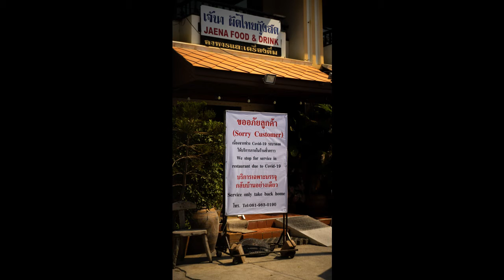Life Before Coronavirus vs Life after Coronavirus Covid 19 Impacts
Coronavirus: Life Before Coronavirus vs Life after Coronavirus -Covid 19 Impacts

Today the world is facing the Covid-19 crisis. Coronavirus had great impacts on our lives.This pandemic changed our lifestyles.This video is all about lifestyle before the Coronavirus vs after Coronavirus . Lets hope for the everyone's safety. Stay Home Stay Safe.